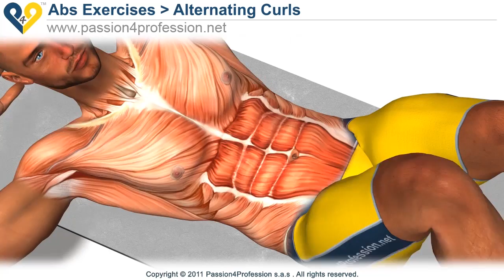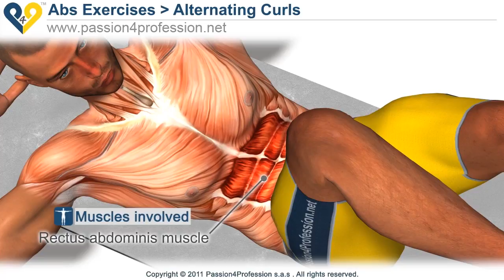ABS exercise - Alternating Curls to get six pack FAST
Good abdominal exercise for beginners. Training upper abdominal muscles and warming-up oblique abdominal muscles.

Stay in shape! Join Us!

p4p_en howto best "muscle exercises" "abs exercises" "alternating curls" oblique abs flat ab exercises beginners workout routine "weight loss" fitness "fat loss" "core exercises" "abs workout" "home exercise" "six pack" "sexy abs" toning firm "toning exercises" muscles bodybuilding health training wellness passion4profession i Weight Loss Body Bodybuilder Exercise Muscle Gym Lose Flex Fit